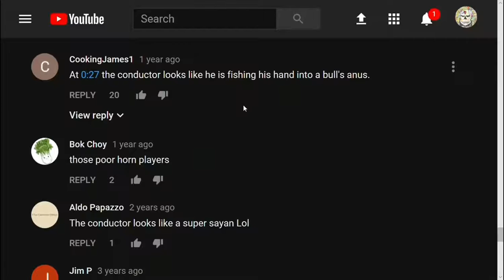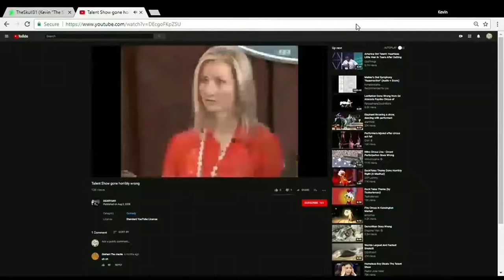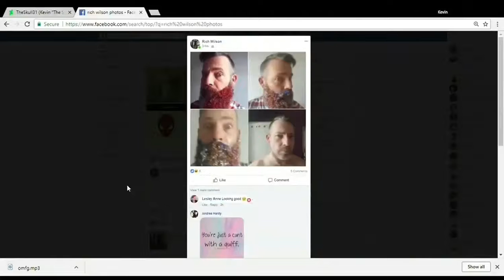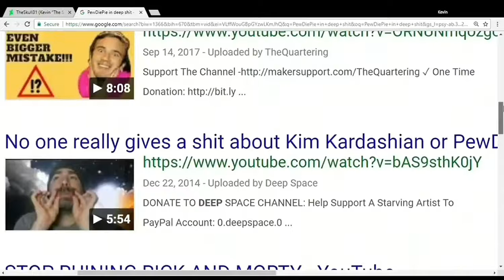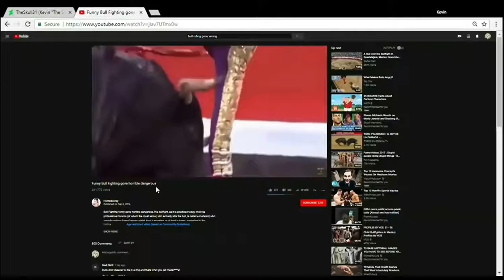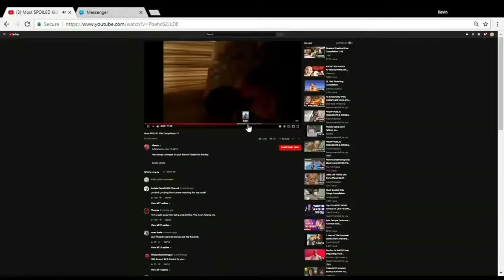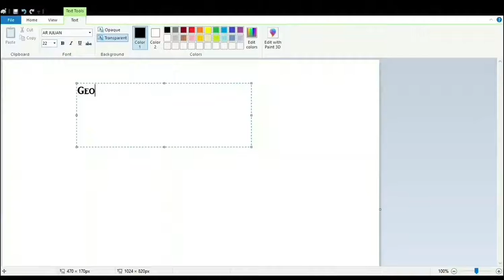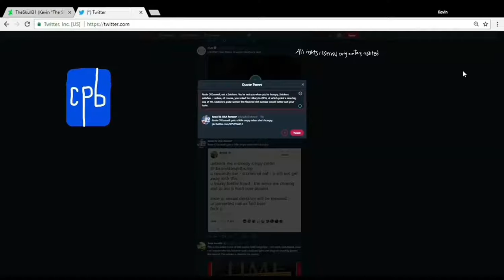SLON's First Season In Full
Rated pretty much everything.